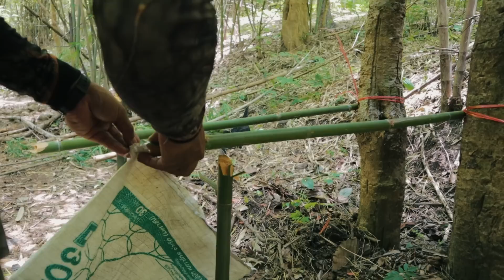วันที่ 2 นอนในลำห้วยเสี่ยงน้ำป่า เจอรังผึ้งดินใหญ่ น้ำผึ้งหวาน ฝนถล่มหนัก แรมโบ้เจอหนูในโพรงไม้!!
เข้าสู่วันที่ 2 ของการเดินพักแรมตามจุด วันนี้เราโชคดีมากๆที่ได้เจอรังผึ้งและก็แรมโบ้ออกล่าเจอตัวหนูอีกครั้ง คลิปวันนี้สนุกมากครับ

ติดตามข่าวสารอัพเดทหรือสนับสนุนพวกเรา ได้ที่

 Line : chincha90s